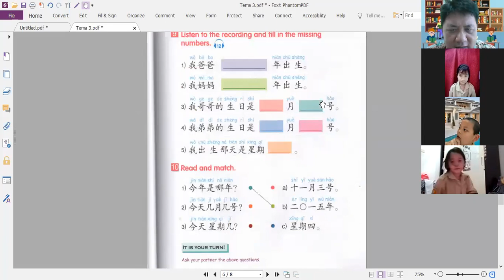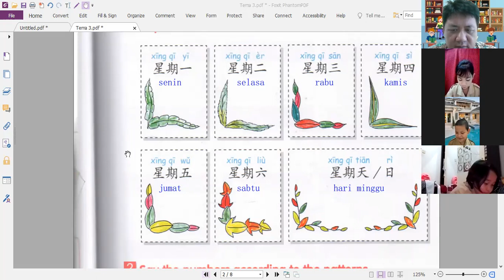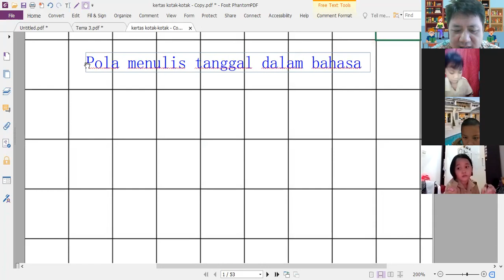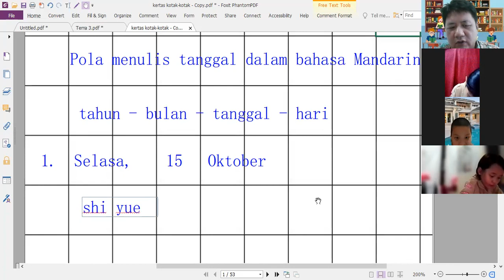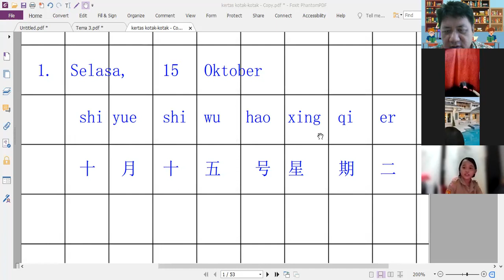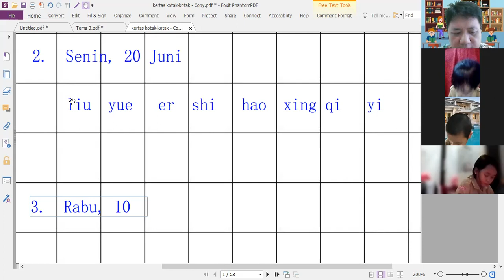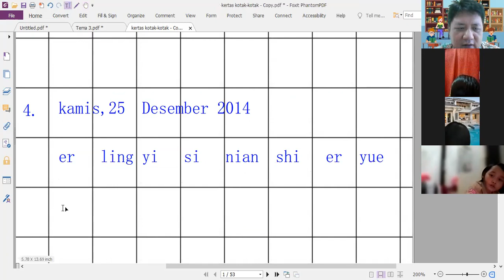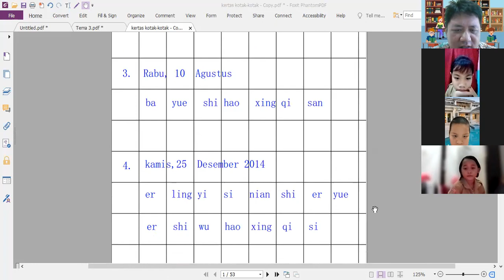5 Oktober 2021 TH kelas 3B zoom